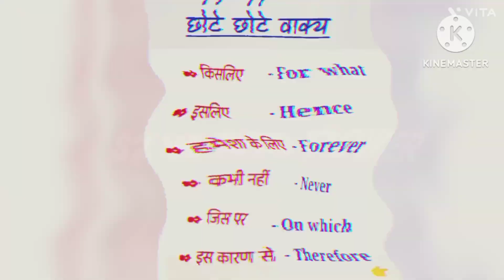🔴English Conversation Practice | word meaning english to hindi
English speaking practice|| english speaking practice conversation|| english speaking course